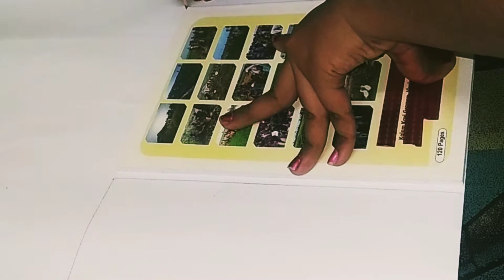scrap book at home easyway